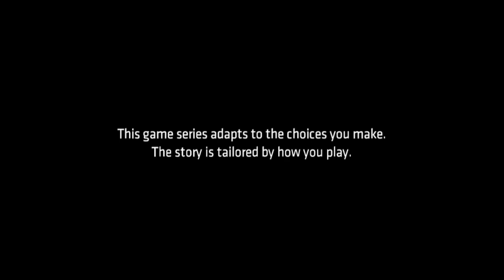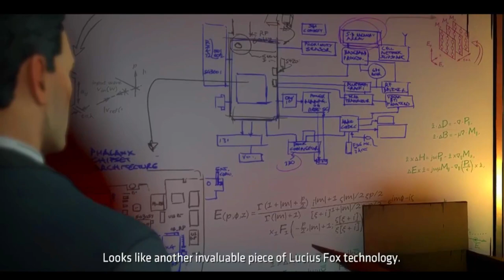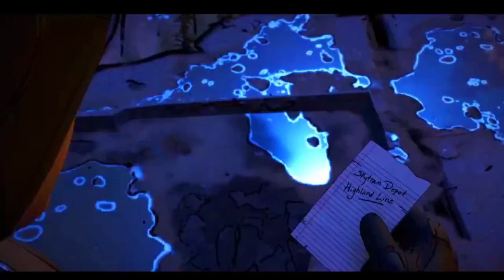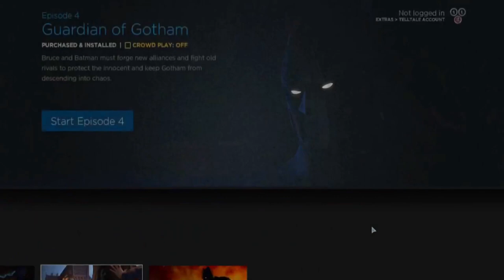BATMAN | LET'S PLAY | SEASON 1 | EPISODE 3 | NEW WORLD ORDER (TELLTALE SERIES) 🦇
What's up guys, Its ya boy Horror Shadow99 back at it again with another Let's Play Video
Today we will be playing Telltale's Batman Season 1 Episode 2 Children Of Arkham
If you guys Enjoyed this video be sure to Drop a Like, Subscribe, Ring the Bell to stay notified on the latest videos/ Livestreams  and Comment Below if I should make more videos Like this.